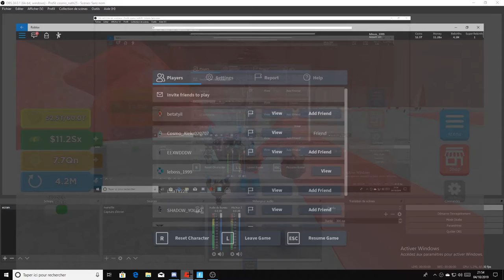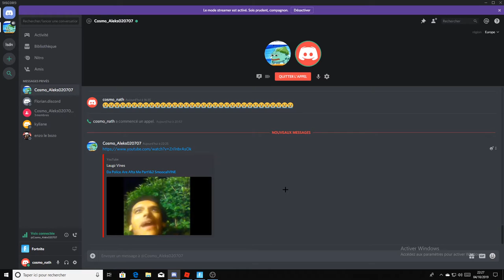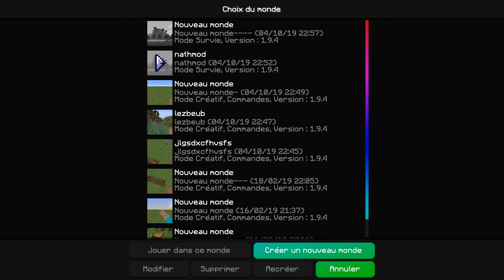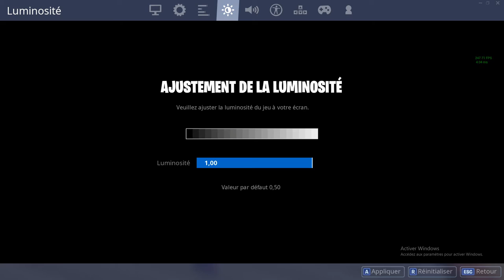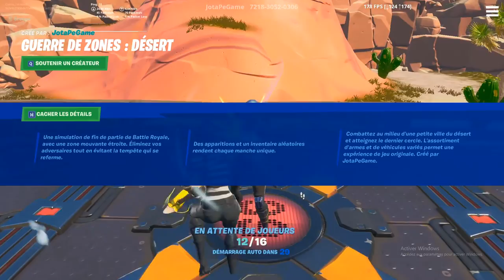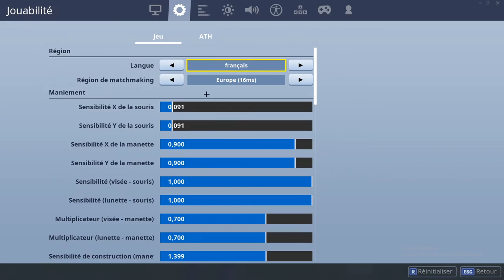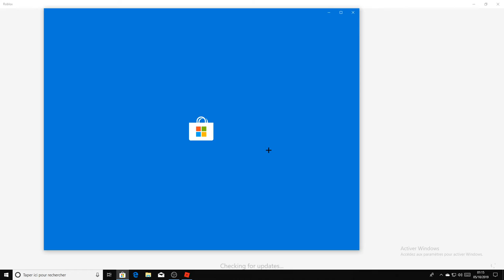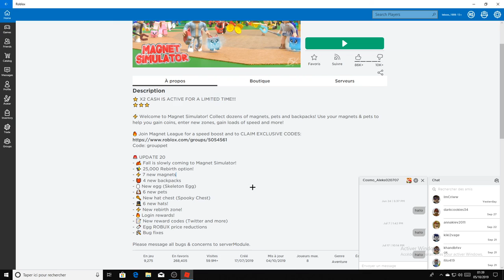on trailarde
mon discord cosmo_nath